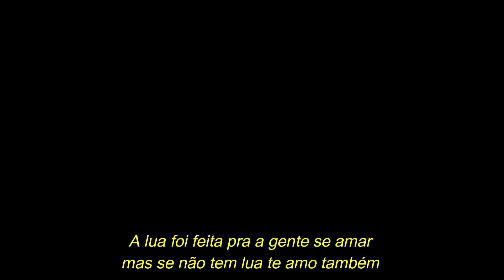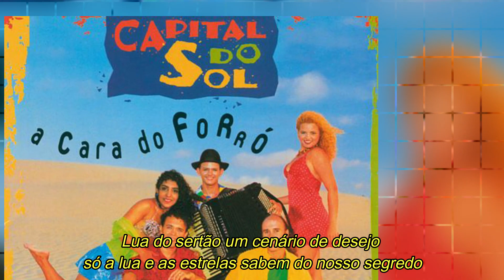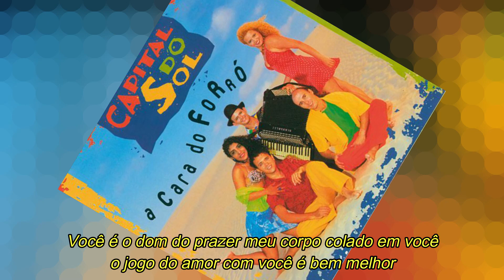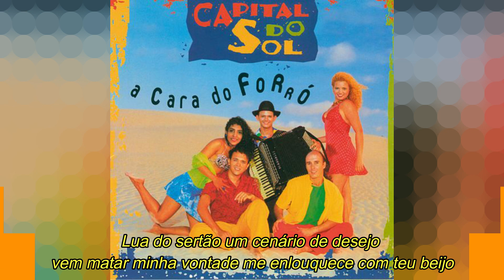CAPITAL DO SOL - Cenário de desejo (com letra)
Capital do Sol Cenário do desejo
Canção presente no quarto trabalho da banda cearense lançado em 1998.